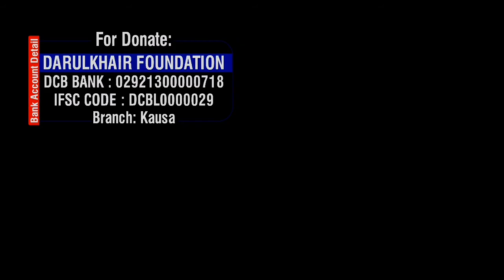Aaj Ki Nahi Balke Kal Ki Fikar Karo By Shaikh Abdul Gaffar Salafi Hafizahullah